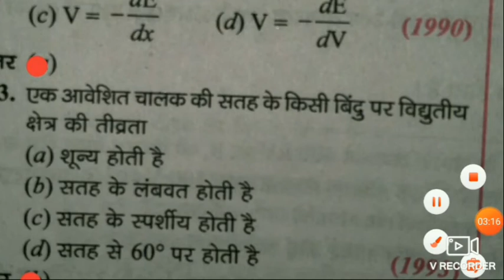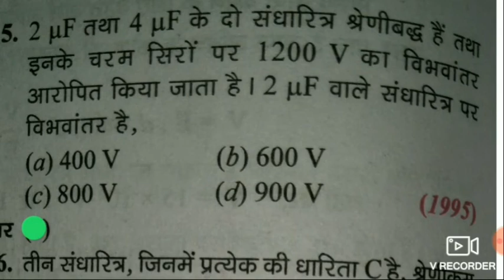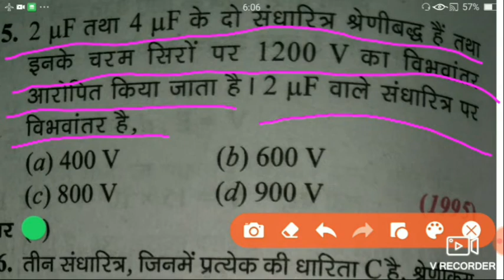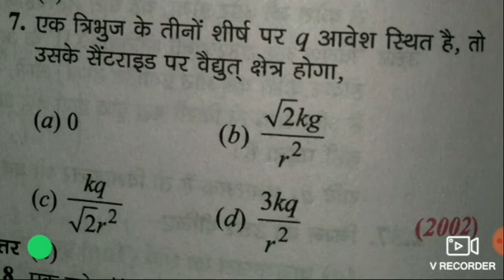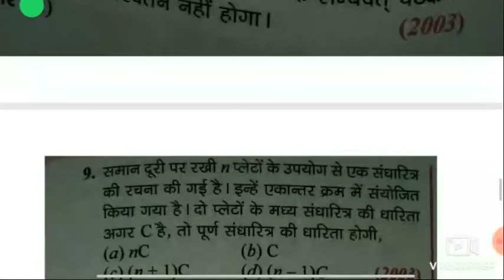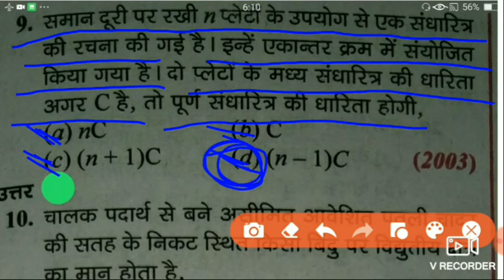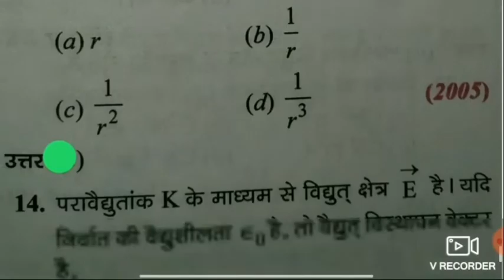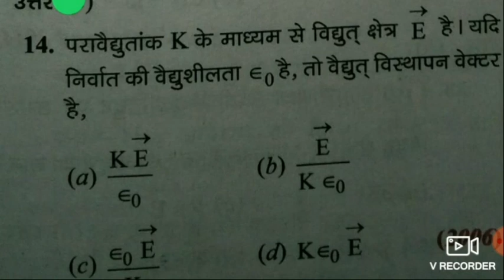2021 exam me aane wala question physics ka class 12th in Hindi by Ranjeet sir